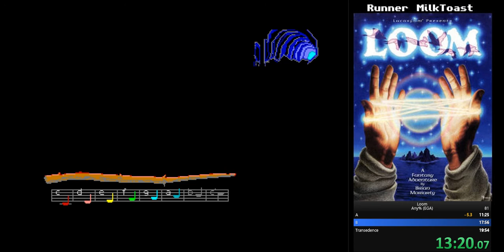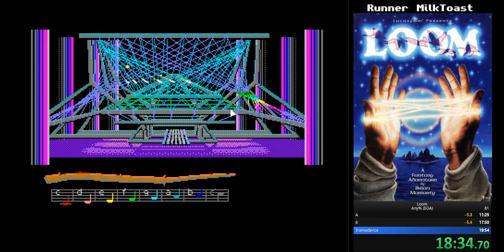Loom "Any% EGA" in 19m 46s | Speedrun [Amiga]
Loom (1990) by LucasFilm | Speedrun
Played by MilkToast
Timestamps:
Start 00:00:00
Get Staff 00:01:20
F 00:05:00
G 00:06:00
A 00:11:30
The Forge 00:14:20
Between the Worlds 00:16:24
B 00:17:54
Final 00:18:50
Ending 00:20:00

About the game:
A departure from other Lucasfilm adventure games in many senses, Loom is based on a serious and complex fantasy story. With its experimental interface, it eschewed the traditional paradigm of graphical adventures, where puzzles usually involve interactions between the game character, the environment, and items the character has in their possession.

Loom's gameplay centers instead around magical four-note tunes known as "drafts" that the protagonist, Bobbin Threadbare, can play on his distaff. Each draft is a spell that has an effect of a certain type, such as "Opening" or "Night Vision." Some drafts can be reversed by playing their notes backwards, so the "Dye" draft played backwards becomes "Bleach," while others, such as the "Terror" draft, are palindromes (e.g. C–E–E–C) and so cannot be reversed in this manner.

About the run:
I found a better setup for my Amiga Emulator so I finally got my WR back after almost 2 years.
Still a lot of minor mistakes and for the final draft I didnt get the best rng so ther is time to save for sure.
Still it 2min faster then the current WR, so all good for now. Lets see if anybody will strike back in the future.

Played on A1200 (WinUAE) WhdLoad